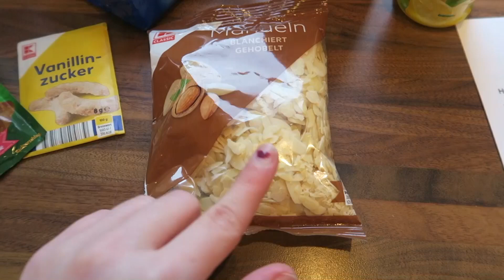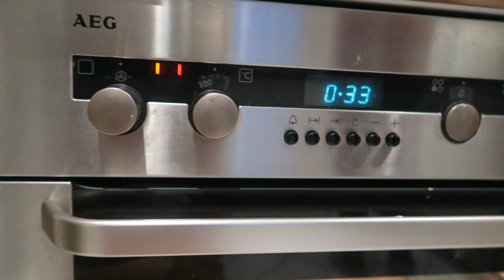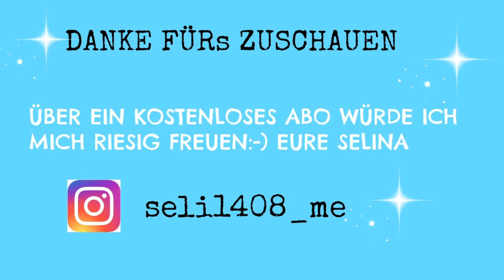HEFEZOPF SELBER MACHEN / GANZ EINFACH UND SCHNELL